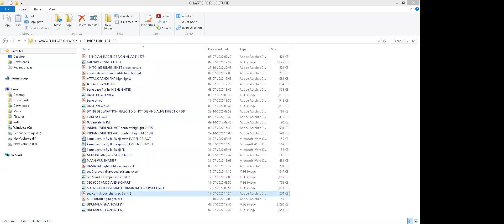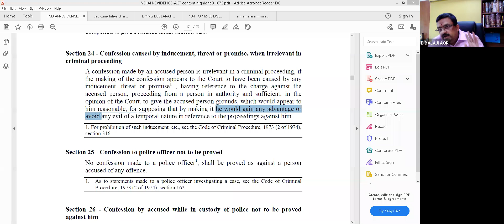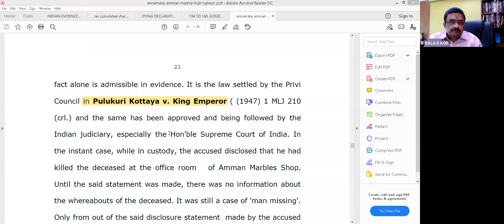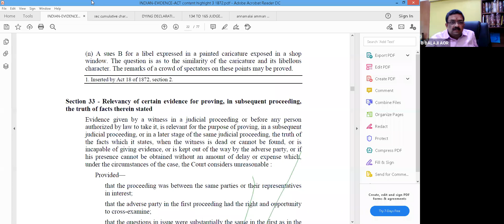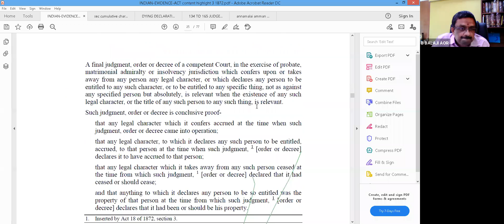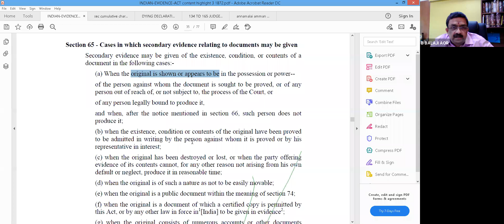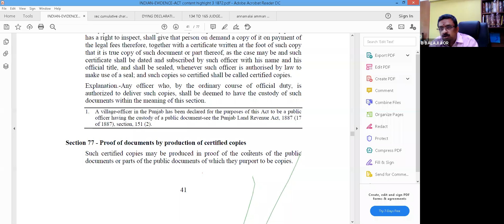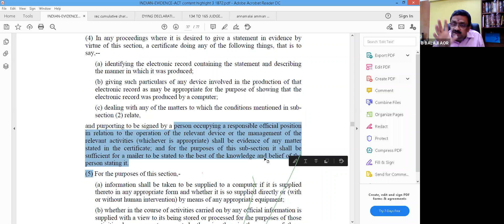PART 2 DJ IEA EVIDENC ACT SEC 24 TO 65-B B.BALAJI AOR SUPREME COURT LEGAL EAGLE ELITE LAW LECTURE